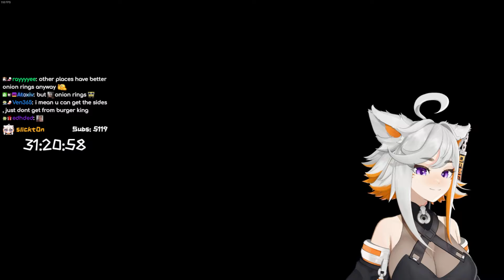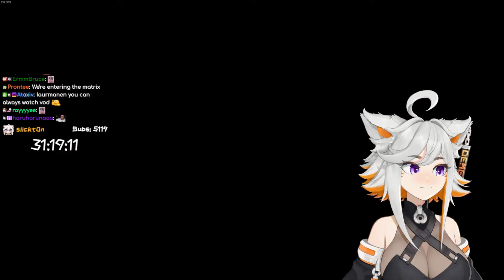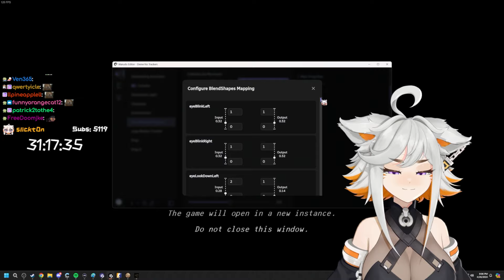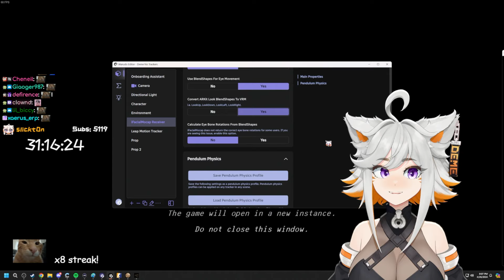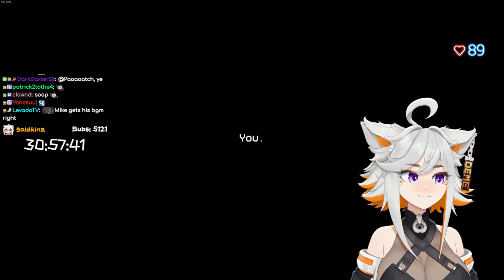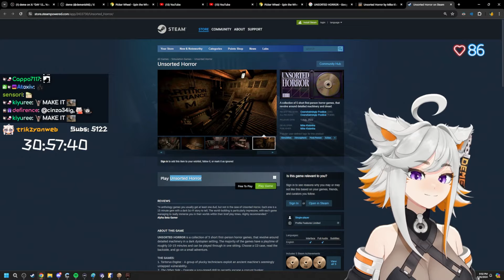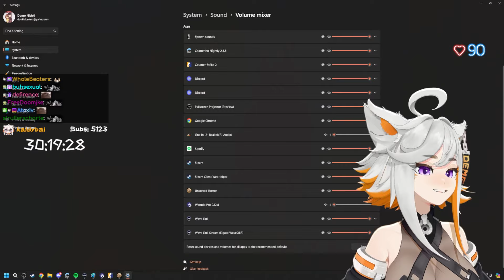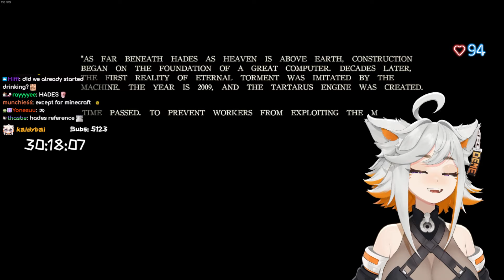deme plays Unsorted Horror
Unsorted Horror - Streamed on April 26, 2024
Full VOD: *not available*